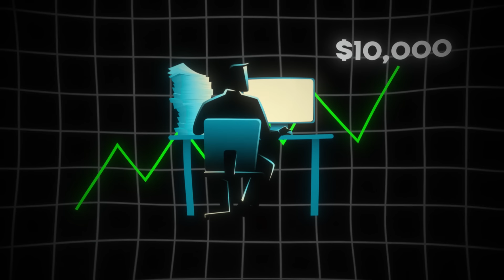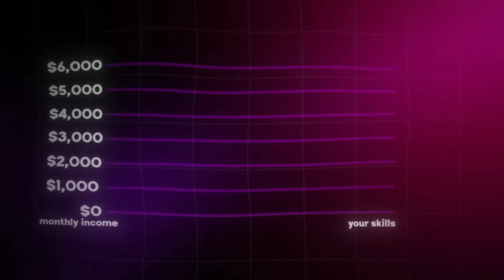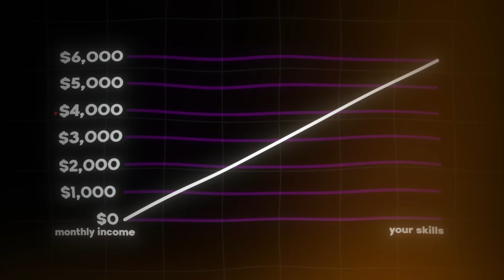How To Make $10,000/mo Copywriting (With One Client)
How Copywriters Can Make $10k/mo With One Client. How Copywriters Are Making $10,000 A Month As A Growth Partner.

In this video, I'll be sharing with you how copywriters are making over $10,000 a month with one client as "growth partners." If you've been wanting to level up your income as a freelancer copywriter in 2024, this video is for you. This is a full, in-depth guide on how to start charging more as a freelance writer and scale your copywriting business up to over $100,000 a month. If you've been struggling with other online business models, being a copywriting growth partner.